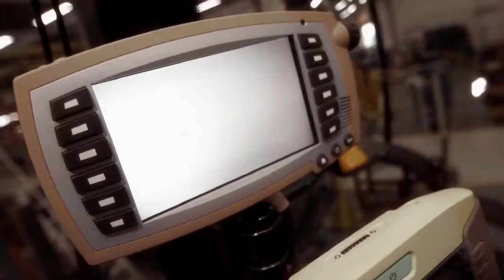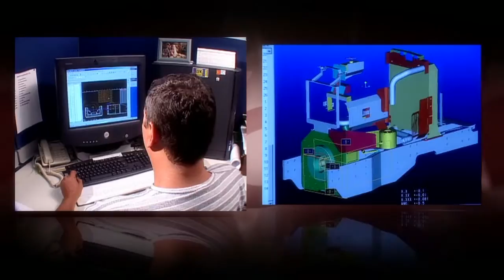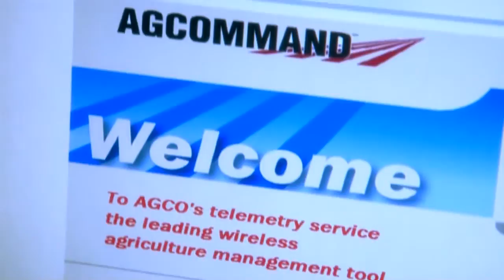Massey Ferguson / 50 Anos